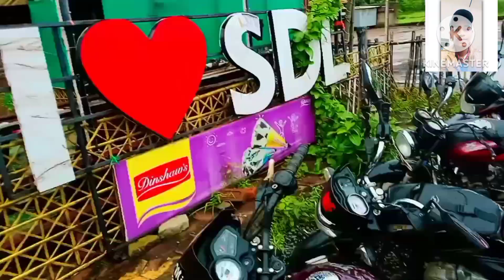sattu Bhai ka birthday party 🥳 happybirthday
sattu Bhai ka birthday party 🥳

love you Bhai log ❤️💐